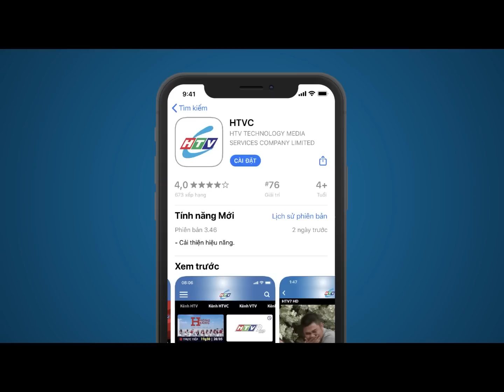Sương Gió Biên Thùy - Tập 6 | HTV Phim Tình Cảm Việt Nam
Xem Tivi trực tuyến tại HPLUS (HTVC):
✅ Web / Wap mobile :
► Smart TV /STB : Tải HTVC for Android TV